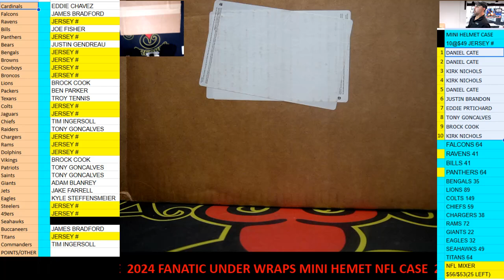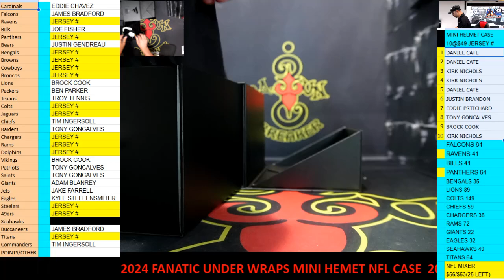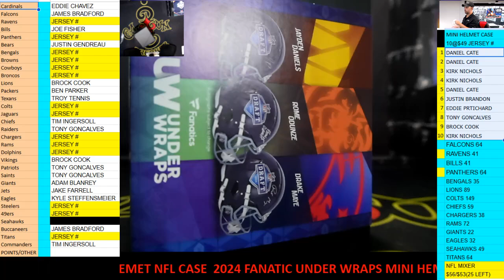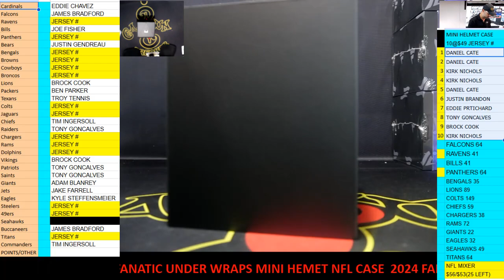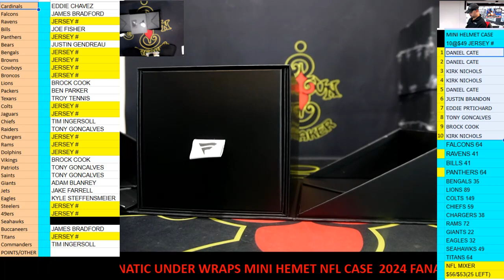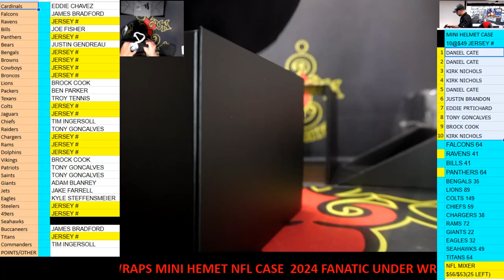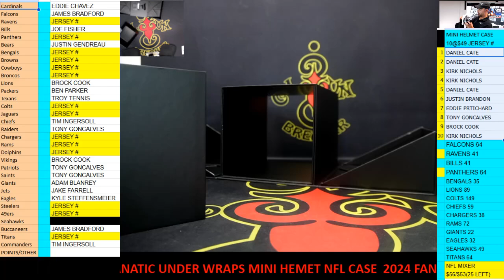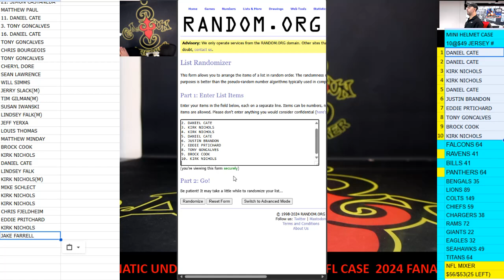CAJUNBREAKER 2024 FANATIC UNDERWRAPS AUTO MINII HELMET NFL CASE #5 8-27-2024